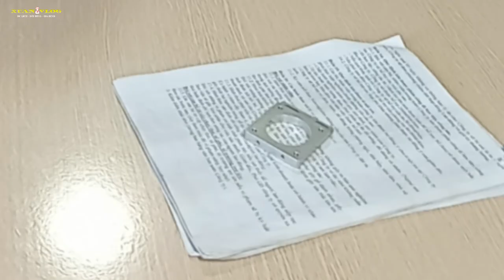CÁCH DÙNG NGƯỜI CỦA SẾP / XUAN VLOG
CÁCH DÙNG NGƯỜI CỦA SẾP như thế nào?
Để ủng hộ tinh thần cho mình,các bạn hãy để lại lời nhắn, ý kiến (comment )của các bạn ở cuối video .
Để cho mình hoàn thiện hơn với những video sau.
Các bạn có thể kết bạn qua trang facebook cá nhân.